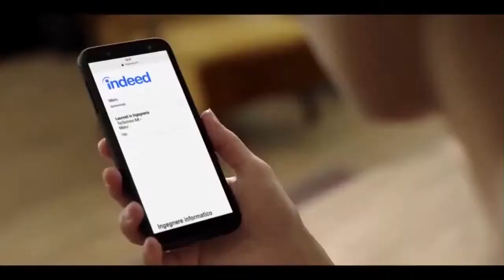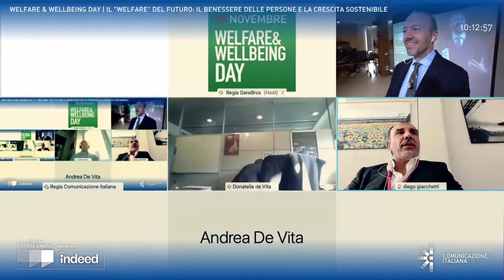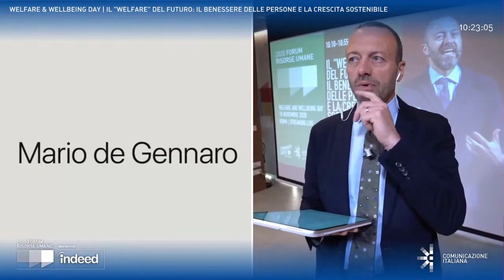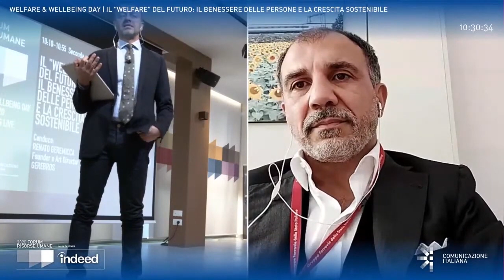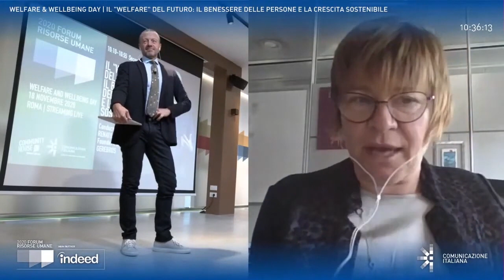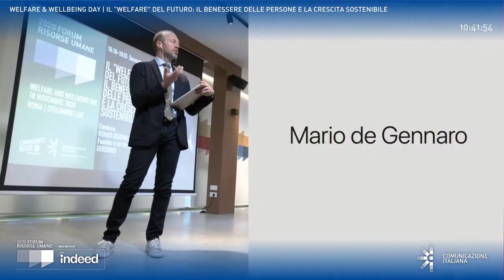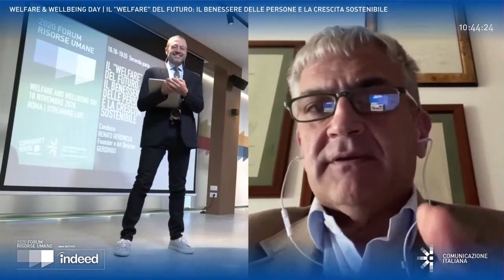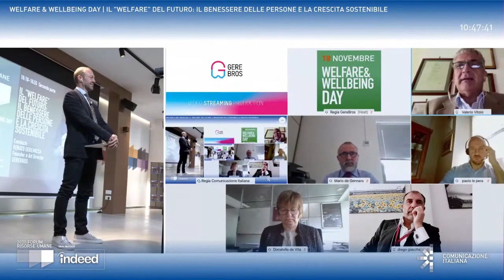Welfare & Wellbeing DAY: IL "WELFARE" DEL FUTURO: IL BENESSERE DELLE PERSONE Seconda Parte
IL "WELFARE" DEL FUTURO: IL BENESSERE DELLE PERSONE E LA CRESCITA SOSTENIBILE

Conduce
Renato Geremicca, Founder e Art Director Laboratorio Creativo GereBros

Intervengono
Mario De Gennaro, SVP HR, Legal & IT Seda International Packaging Group
Donatella De Vita, Global Head of Learning, Development and Welfare Pirelli
Diego Giacchetti, Direttore Risorse Umane e Organizzazione Italferr
Paolo Le Pera, HR Director Philip Morris Italia
Valerio Vitolo, NFE Southern Europe HR & Italy HR & Legal Director Findus - Compagnia Surgelati Italiana

FORUM DELLE RISORSE UMANE
Il Forum delle Risorse Umane è il principale appuntamento italiano dell’HR Management.
Un contesto esclusivo per incontrarsi, confrontarsi, formarsi, dialogare con la comunità politica, economica, scientifica e sociale del Paese.
L’unico evento del settore a partecipazione gratuita, ove si incontrano in modo innovativo aziende, istituzioni, PA, business school, associazioni di categoria, sindacati.

Vuoi partecipare come Speaker & Partner ai nostri eventi?

CHI SIAMO: Comunicazione Italiana è il link relazionale & associativo che unisce imprese e istituzioni. Il primo business social media italiano che sviluppa connessioni di business e processi di innovazione con servizi ed eventi b2b, attraverso due realtà: Società e Associazione, che si incontrano nel nuovo spazio "Community House”. Community House è Il luogo fisico d’incontro dove vivere l’ecosistema della Community. Lo Studio di registrazione digitale dove organizzare Programmi, Digital Talk & Executive Circle.

LA SOCIETA': For Human Relations | Il Marketing Relazionale che facilita il business. La società organizza eventi finalizzati a facilitare la comunicazione tra imprese e istituzioni. Realizza servizi per unire contenuti e relazioni, professionisti e competenze.

L'ASSOCIAZIONE: For Human Community | Experience, Networking, Sharing. L’Associazione crea connessioni e contenuti aggregando persone e idee istituzioni e organizzazioni, con l’obiettivo di condividere esperienze e sviluppare processi di innovazione che valorizzino l’Uomo.

L'ATLANTE: è il luogo di incontro digitale che unisce i professionisti alle competenze, i contenuti alle relazioni, le imprese alle istituzioni.
MOSTRA MENO